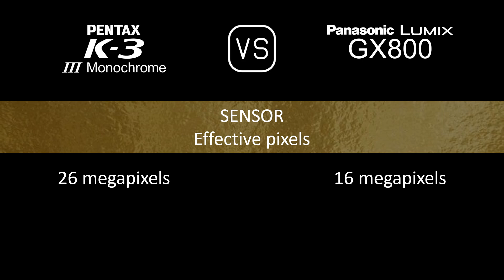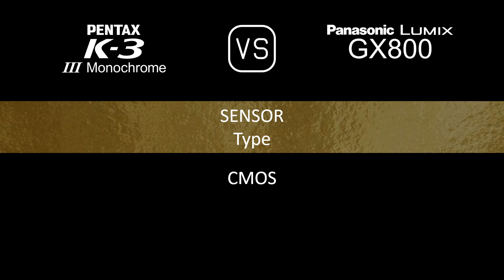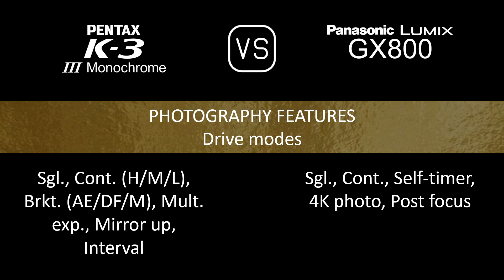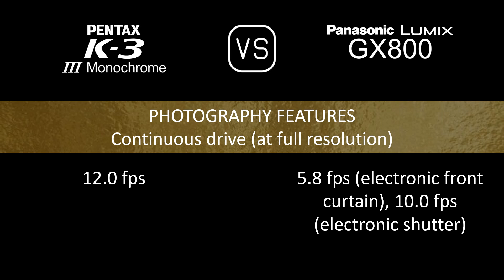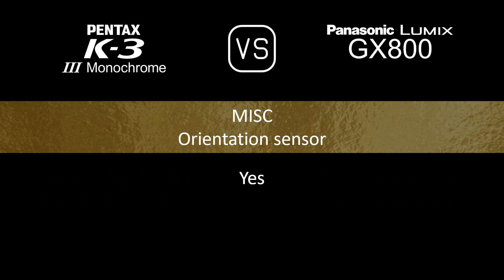Pentax K-3 Mark III Monochrome vs. Panasonic Lumix GX800: A Comparison of Specifications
This video overviews the Pentax K-3 Mark III Monochrome and the Panasonic Lumix GX800 in a parallel comparison of specifications.

00:24 LAUNCH
00:32 BODY
00:41 SENSOR
01:05 IMAGE
01:21 OPTICS & FOCUS
01:50 SCREEN
02:10 VIEWFINDER
02:22 PHOTOGRAPHY FEATURES
03:23 VIDEOGRAPHY FEATURES
03:39 STORAGE
03:43 CONNECTIVITY
04:12 PHYSICAL
04:32 MISC